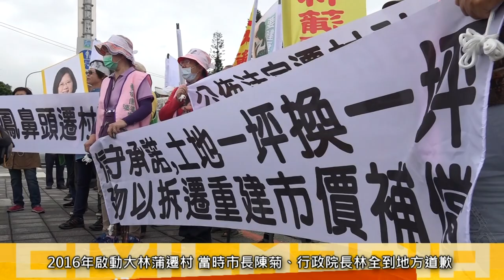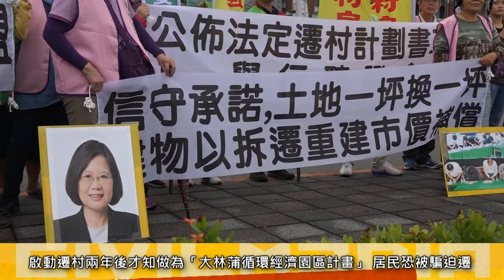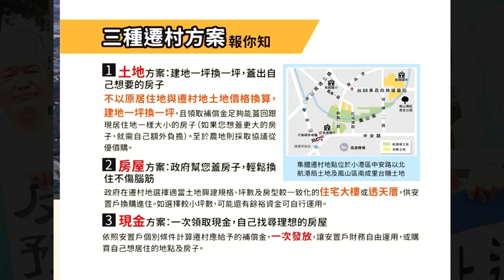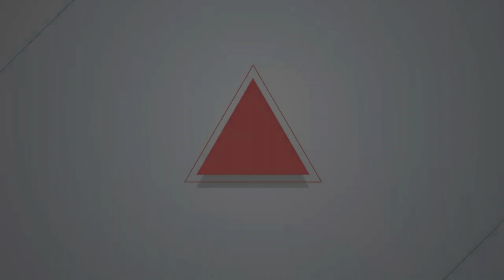2018.11.03 高雄大林蒲「遷村」變「迫遷」？經濟部將協議價購居民土地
高雄大林蒲沿海六里長年被石化重工業及800支煙囪包圍，居民健康嚴重受空氣、工業汙染影響，日前傳出高雄市府承諾的遷村「一坪換一坪」條件改由土地徵收的「協議價購」進行，遷村後做為「大林蒲循環經濟園區計畫」，使得當地居民恐慌。

大林蒲遷村自救會、沿海六里守護遷村權益自救會、監督大林蒲邦坑鳳鼻頭遷村聯盟等多個在地、環保團體，在11月3日參與「台北反空汙護藻礁遊行」前到總統府陳情，要求曾任高雄市長的總府統秘書長陳菊應出面說明，民進黨政府應信守承諾，公布法定遷村計畫書，在地方舉辦行政聽證會，反對協議價購。最後總統府僅派員接受陳情，無所回應居民。